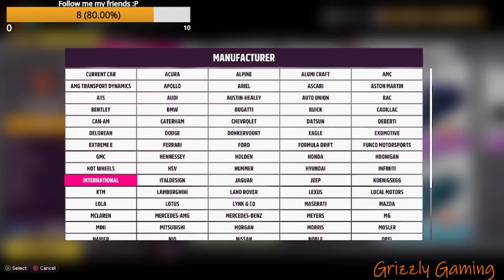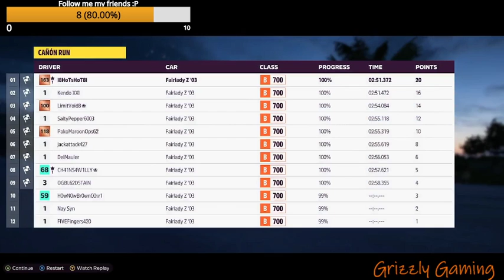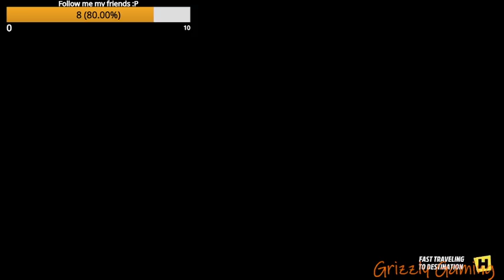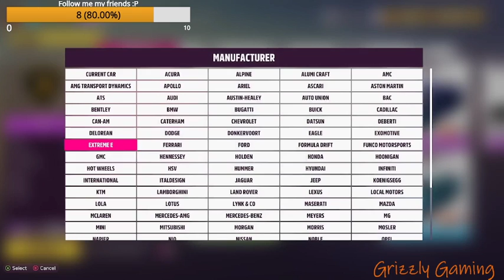Forza Horizon 5 Grizzly gaming live streams! Festival challenges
Just getting some racing in.